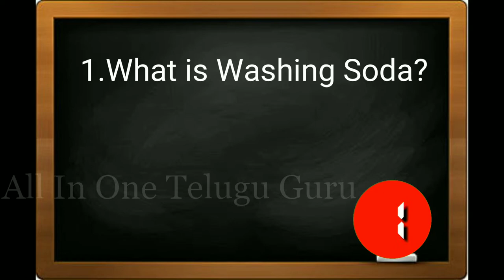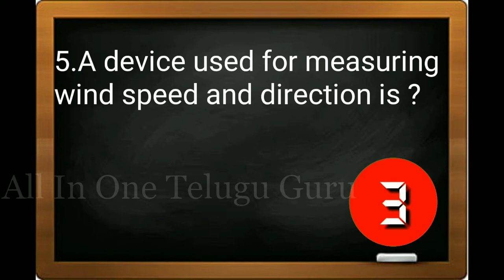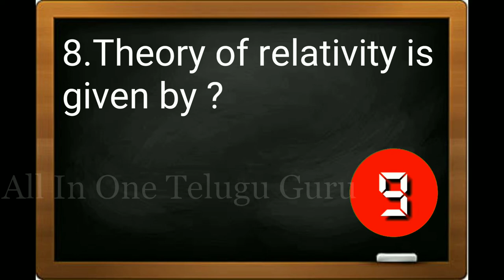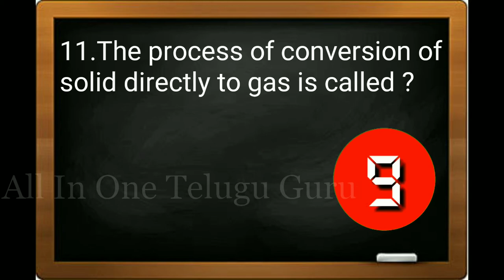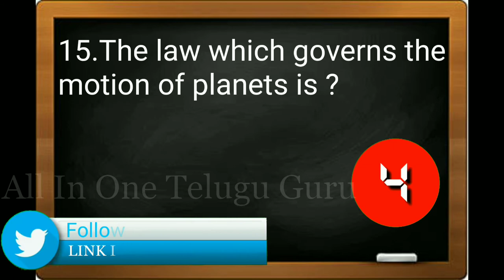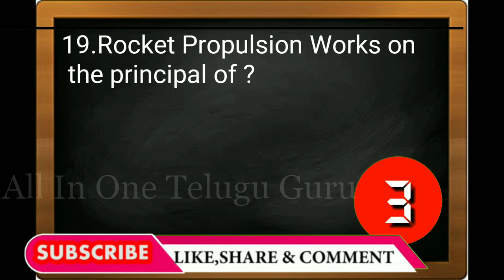RRB Group-D General Science Bits || IMPORTANT QUESTIONS|| TOP MOST EXPECTED BITS IN ENGLISH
RRB Group-D General Science in telugu/ ENGLISH || IMPORTANT QUESTIONS|| TOP MOST EXPECTED BITS

ALL DSC MATERIALS AVAILABLE

TELUGU || ENGLISH || PERSPECTIVES OF EDUCATION || MATHS || SCIENCE || SOCIAL || BIOLOGY || TRI METHODS|| ENGLISH & TELUGU METHODS

TO DOWNLOAD MATERIALS YOU MUST BE OUR CHANNEL SUBSCRIBER  THEN ONLY YOU HAVE ACESS TO DOWNLOAD

COMPETITIVE  BOOKS